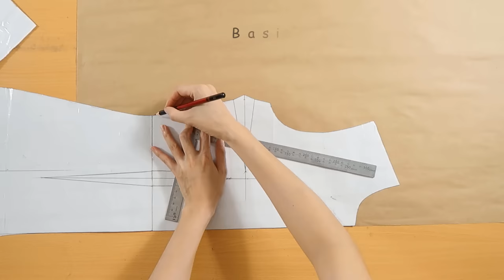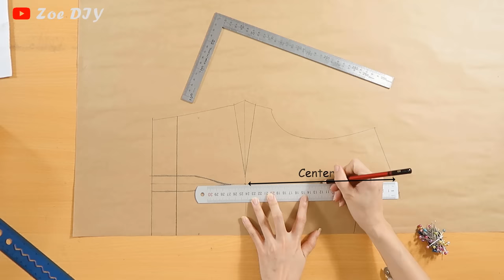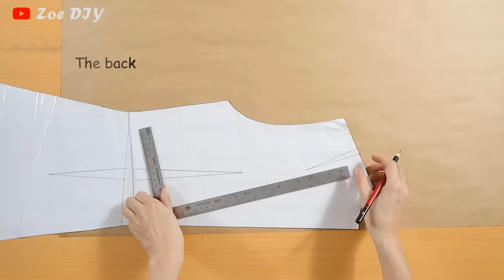DIY Spaghetti Strap Tie Knot Dress | Develop Basic Pattern | Zoe DIY